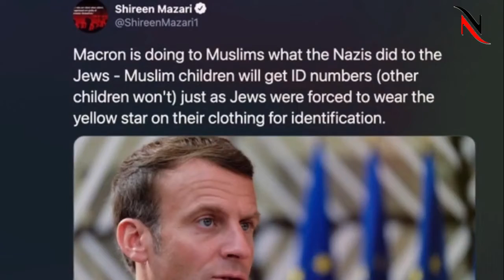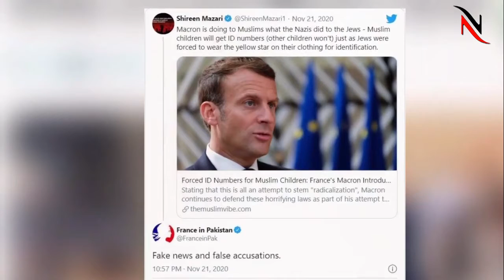Shireen Mazari Took Her Tweet Against Macron | NewsCorner Pk